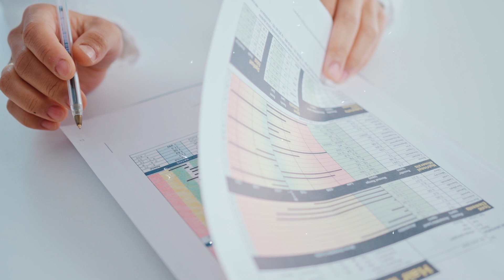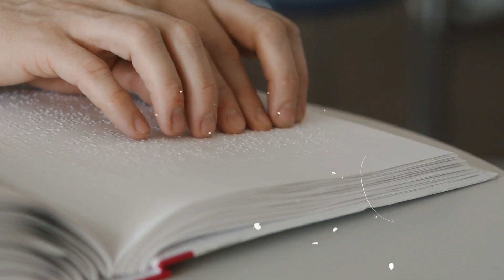Teaser rea11y inaccessible - A11Y Escape game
Welcome to Rea11y Inaccessible, an original escape game where you'll face the challenges of accessibility. This game will immerse you in a society where the norm is very different from the one you know. Today, you'll experience an immersive adventure that will put you in the shoes of people with different disabilities (visual, auditory, motor and cognitive).